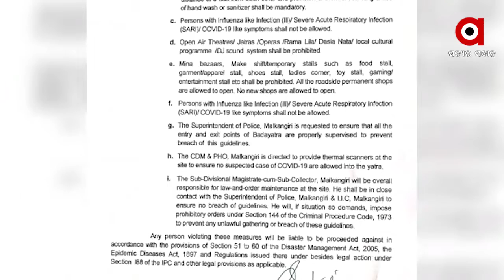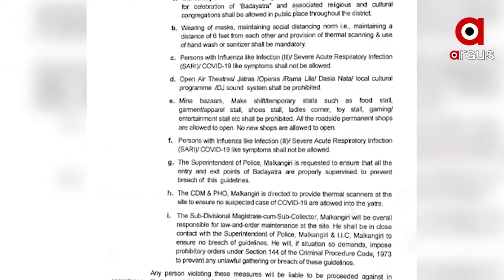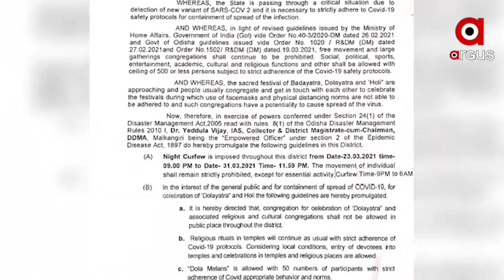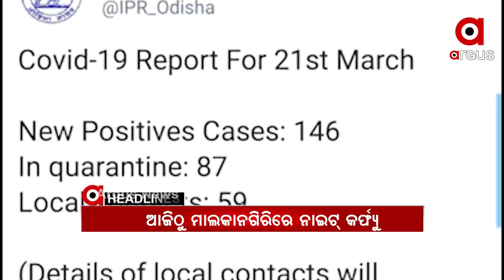Argus Update News 9am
ପୁଣି ବିଗୁଡୁଛି କୋରୋନା ସ୍ଥିତି...
ଦେଶରେ ସଂକ୍ରମଣର ଦ୍ୱିତୀୟ ଲହର...
ଆଜି ଗାନ୍ଧୀମୟ ହେବ ବିଧାନସଭା...
କଟକ ପାଳୁଛି ମହାତ୍ମା ଗାନ୍ଧିଙ୍କ ଆଗମନର ଶତବାର୍ଷୀକି...
ଭିଜିଲାନ୍ସ ଜାଲରେ ସରକାରୀ ଅଧିକାରୀ...
ରକ୍ତରଞ୍ଜିତ ହେଲା ଆମେରିକାରର ସୁପରମାର୍କେଟ...
ଓଡ଼ିଶାରେ ମହିଳା ଅସୁରକ୍ଷିତ !...
ଦୀର୍ଘ 5 ବର୍ଷ ପରେ କନ୍ଧମାଳ ଫେରିଲା ଜଗା...